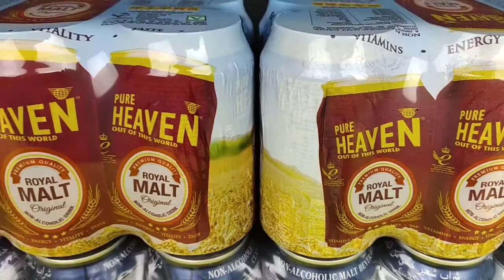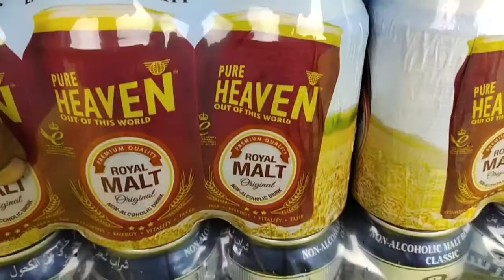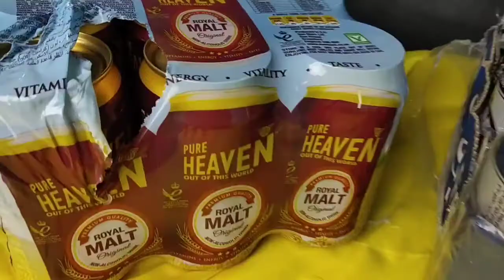দারুন সব বিদেশীএনার্জি ড্রিংকস ঘরে বসে কিনুন, Non Alcohol Energy Drinks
অরিজিনাল বিদেশী সকল ব্রান্ডের চকলেট আমাদের কাছ থেকে সংগ্রহ করুন নিশ্চিন্তে

অডার করার জন্য কল করুন এই নাম্বারে
 সকাল ১০টা - বিকাল ৮টা